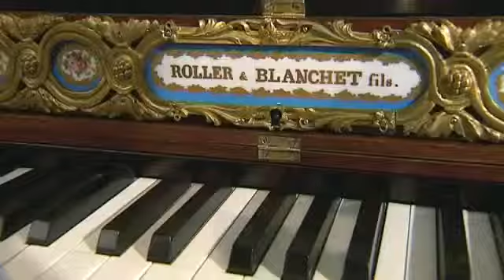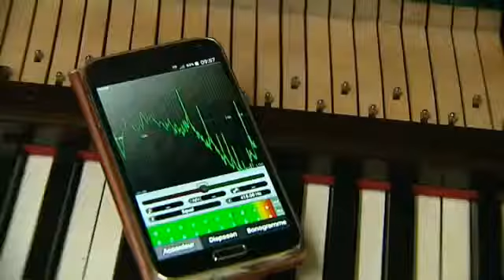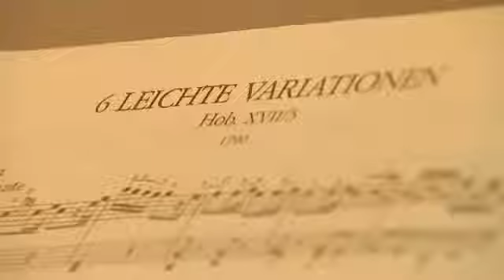Série d’été de France 3 Auvergne – Randan épisode 3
Le domaine royal de Randan fait son entrée cet été dans le guide vert Michelin 2015. Dans cette série, nous partons à la découverte du château, du parc et de la forêt du domaine royal, situé entre Clermont-Ferrand et Vichy. Jusqu'à fin septembre, les visiteurs peuvent découvrir l'univers et la richesse de la famille d'Orléans, du roi Louis Philippe et de sa sœur Adelaïde. Une série préparée par Brigitte Cante et Laurent Pastural.